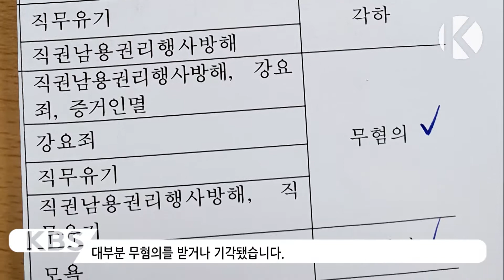상습 악성 민원인 검찰 송치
도내 교원 2천 여명이 상습 민원을 제기하는 학부모에 대한
처벌을 요구하고 나섰는데요. 경찰 수사 과정에서 보험금을 노린 게 아니냐는 의혹도 나왔습니다.